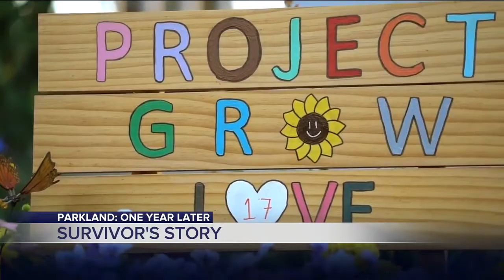Parkland one year later: Surviving Building 12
Around 2 in the afternoon on February 14, 2018, 14-year-old Maddie Zeltwanger was a typical high school freshman sitting in English class in Parkland, where she grew up and felt safe. “I was writing an essay," Maddie recalled.